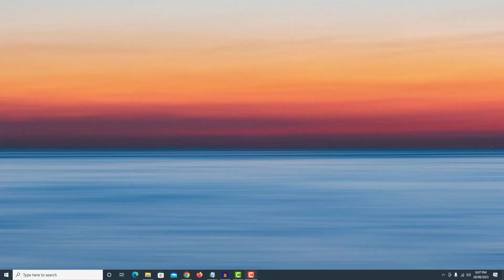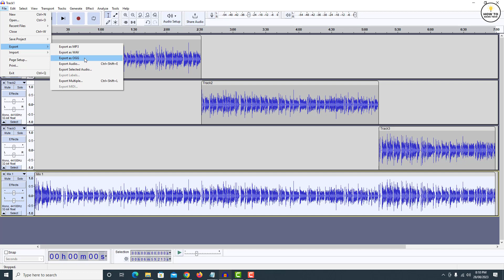How To Combine 2 Tracks In Audacity | Join Two Audio in Audacity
How To Combine 2 Tracks In Audacity. Video is about joining two or multiple audio tracks using audacity.

►► Recommended Videos -

How to Clear Recently Played List on Spotify

How To Make Spotify Playlist Public 2020

How To Take Long Screenshot In iPhone | Long Scrolling Screenshot In iPhone 11

How To Facetime Without WiFi - Easy Way to Use Facetime without WiFi